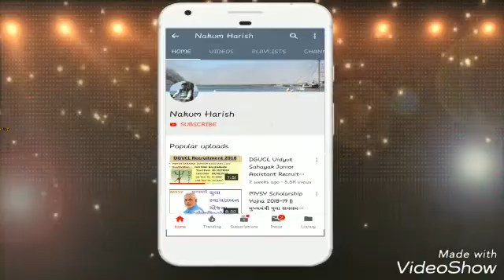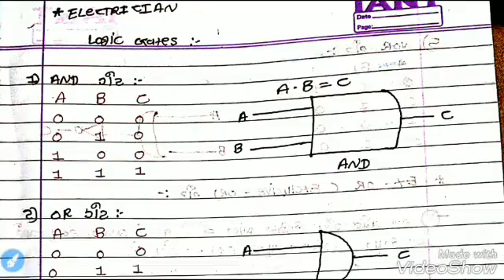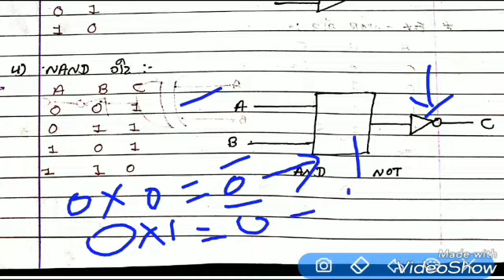Logic Gates And Truth Table Explain in Gujrati || Basic Electronic Engineering || Types of Gates